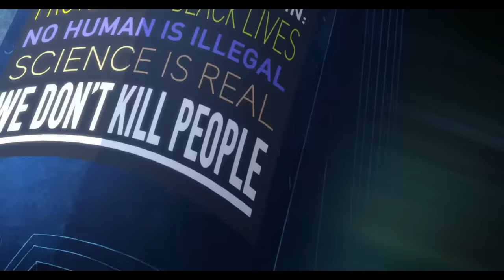What Batman Should Be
Hello! I enjoyed creating this video, and I hope that you will enjoy watching it too! In this video, I talk about the true nature of Batman, and how the authors of BTAS perfectly understood this nature.

Rest in Peace Arleen Sorkin
Scenes used from:
Scooby-Doo! & Batman: The Brave and the BoldThe Batman (2022)
Batman Animated Series
Batman V Superman
Batman VS TMNT
The Batman
Songs used in this video:
Oldboy - Last Waltz
Koji Kondo - Great Fairy's Fountain
Coldplay - Viva La Vida (Instrumental)